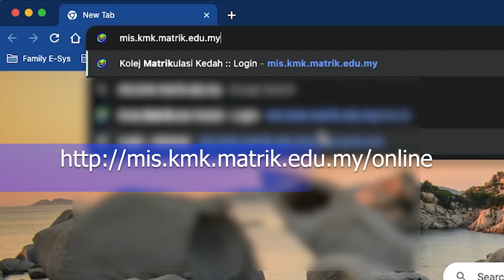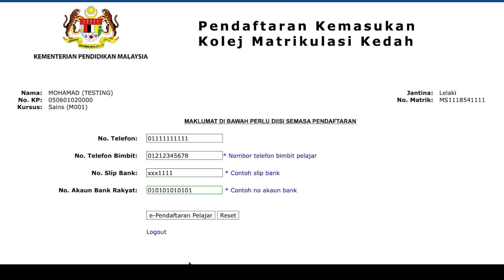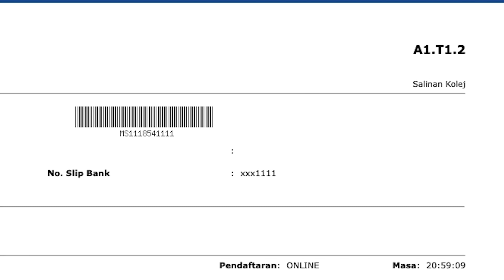Tatacara Pendaftaran Secara Atas Talian (Online) Kolej Matrikulasi Kedah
Tatacara Pendaftaran Secara Atas Talian (Online) Bagi Pelajar Tawaran Program Matrikulasi di Kolej Matrikulasi Kedah